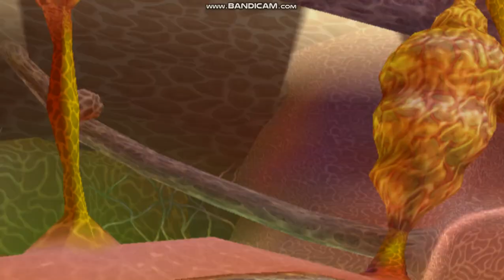Broly SSJ4 VS. Zeel Final Form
Broly LSSJ4 (MOD) by Dark Modding